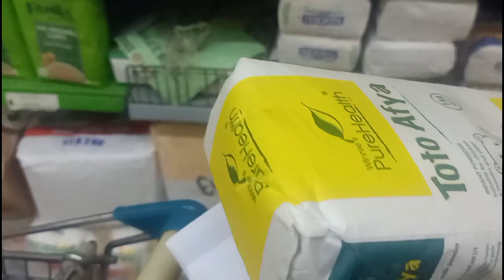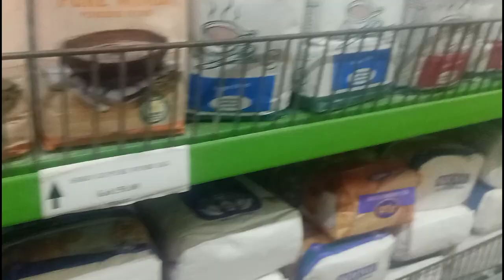OUR MONTHLY SHOPPING HAUL (Large Family of 5)|| CHINA SQUARE REOPENED!!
groceryhaul chinasquare monthlyshopping familyvlog Hey Fam, welcome to today's video where I share with you our monthly grocery shopping haul and also some items I got from China square which has finally reopened.